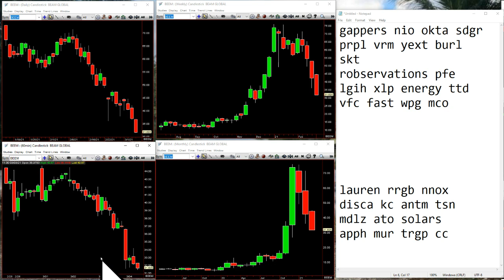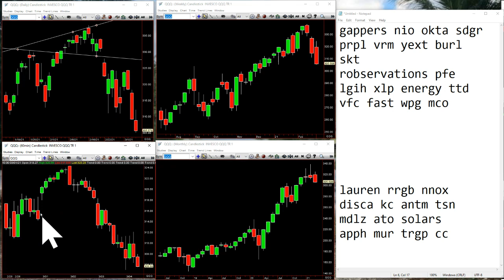TheStrat Time Report March 4th 2021